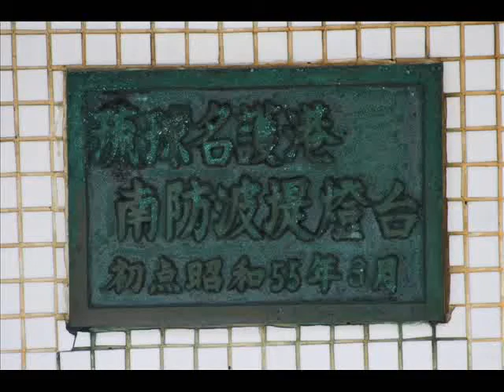「 琉球名護港南防波堤灯台 」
沖縄県北部にある名護港にある防波堤灯台。